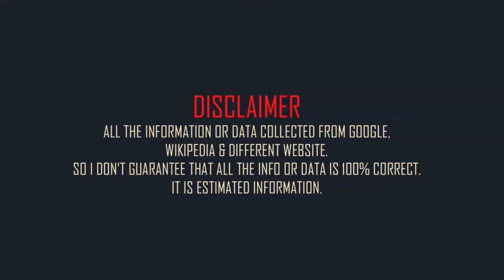Ryan Gosling Family & Biography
Canadian actor Ryan Gosling family and mini biography.
Full name: Ryan Thomas Gosling.
Born: 12 November 1980.
Born place: London, Canada.
Occupation: actor.
Nationality: Canadian.
Height: 6 feet 1in (approx).
Weight: 76kg (approx).
Western zodiac: Scorpio.
Age: 42 years (2022).
Father: Thomas Gosling.
Mother: Donna Gosling.
Sisters: Mandi Gosling.
Partner: Eva Mendes.
Children: Esmeralda Amada Gosling. and Amada Lee Gosling